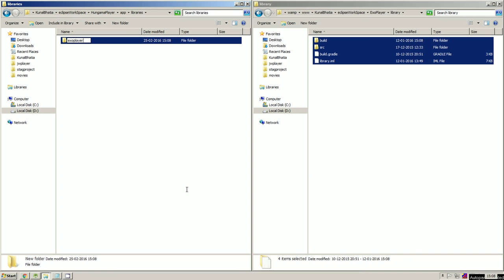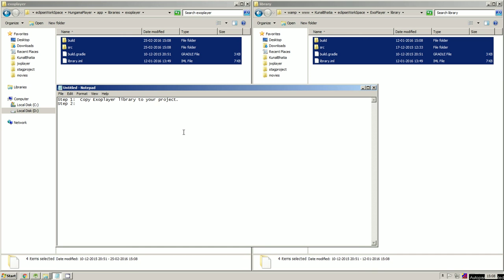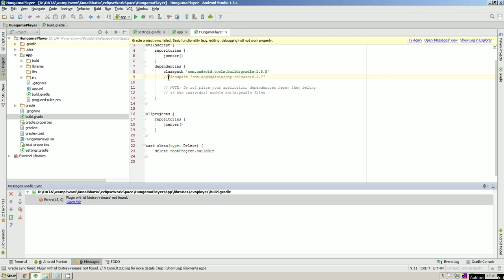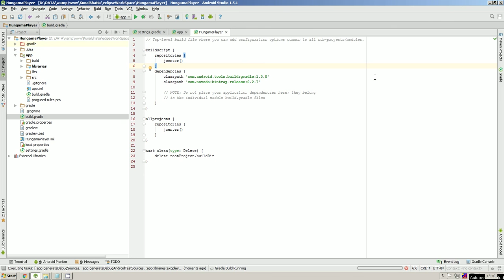How to add exoplayer as library